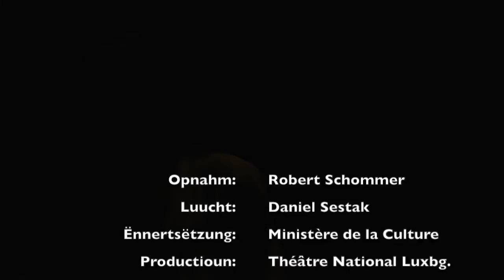Yannchen Hoffmann - Liebe Triebe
Liebe Triebe Show by Yannchen Hoffmann and Erny Delosch
Yannchen Hoffmann - Singer
Erny Delosch - Piano
Marion Rothhaar - Mise en espace